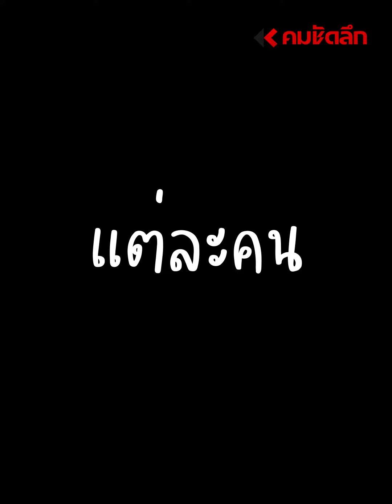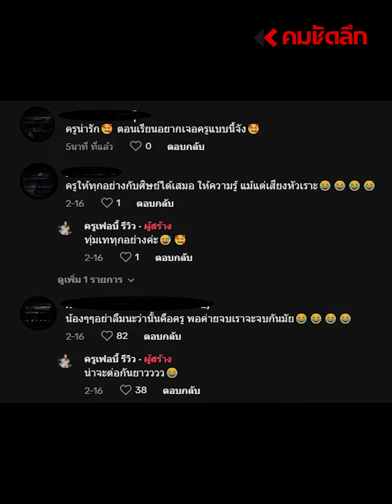ถึงเวลาของนักเรียน แล้วครับครู : คมชัดลึก ออนไลน์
ใครๆ ก็รู้ครูฝ่ายปกครองจะเข้มงวดขนาดไหน แล้วในวันที่เข้าค่ายลูกเสือ เรียกได้ว่าเป็นวันของนักเรียนแล้วครับครู เป็นยังไงไปชมคลิปกันเลย